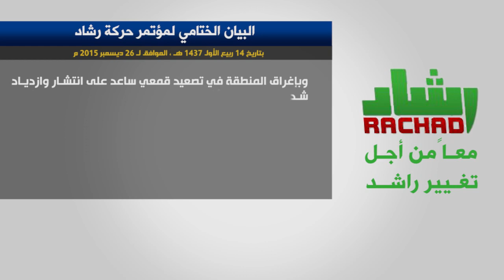البيان الختامي لمؤتمر حركة رشاد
انعقد المؤتمر بتاريخ 14 ربيع الأول 1437هـ، الموافق لـ 26 ديسمبر 2015هـ
يمكن أيضا الاطلاع عن اللائحة السياسية المنبثقة عن المؤتمر: